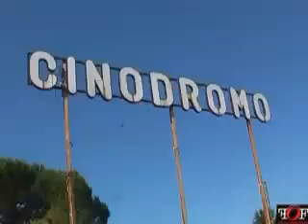OF Una giornata al Cinodromo